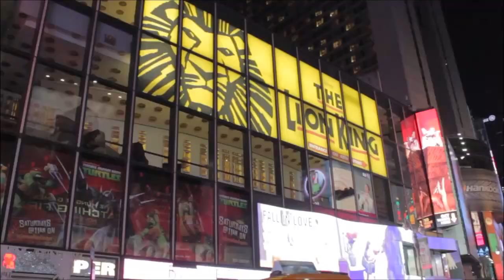Herain Oberoi & Bob Page - BigDataNYC 2013 - theCUBE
Herain Oberoi, Microsoft, and  Bob Page, Hortonworks, at Big Data NYC 2013 with John Furrier and Dave Vellante

Big Data is shaking up traditional business intelligence, but that doesn't mean the two technologies can't thrive side by side. Herain Oberoi, the director of BI product management at Microsoft, stopped by theCUBE with Hortonworks vice president of products Bob Page to discuss how his company is reaching into the Hadoop ecosystem to bring analytics to a billion users.

According to Oberoi, Microsoft's Big Data strategy revolves around making Hadoop more accessible for organizations and "connecting the dots" between people and insights. The software giant is pursuing these goals with a dual approach that centers on augmenting the analytical capabilities of Excel and bringing Hadoop to Windows.

Asked about his firm's now abandoned plans to deliver an alternative Big Data framework, Oberoi says that the project was canceled two years ago after HDFS emerged as the de facto standard for batch analytics. Not to be left in the dust, Microsoft promptly teamed up with Hortonworks to establish Windows as a viable platform for Apache Hadoop and make the latter more secure and manageable along the way.

The pair's relationship is centered primarily on open source innovation, according to Page.

"Everything we do is 100 percent open source, every piece of code we write goes back to the Apache Software Foundation -- we don't own the IP there, we want to make sure that the community owns it," he explains. "That's the only way that we know of that's gonna create this ecosystem for Hadoop, this platform that is gonna de-risk any of the investments that businesses will make and you won't have multiple Hadoops but one Hadoop and that will be the one that Apache has" and Microsoft supports.

As part of their partnership, Hortonworks and Microsoft also integrated Hadoop with Excel, which boasts improvements across the board. The latest version integrates with Office 365, provides 3D geospatial visualizations, and packs natural language search and semi-structured query capabilities that enable users to easily incorporate external data into their spreadsheets.